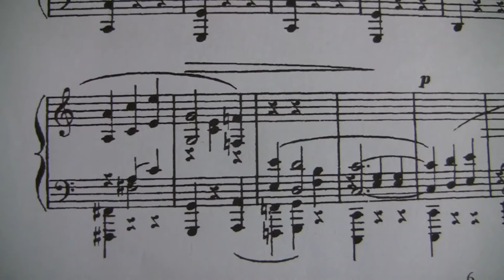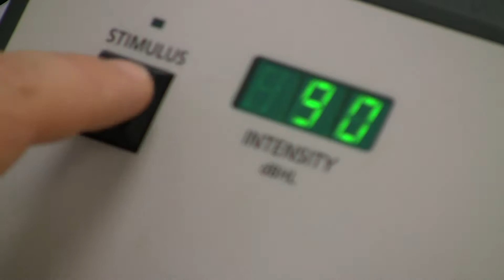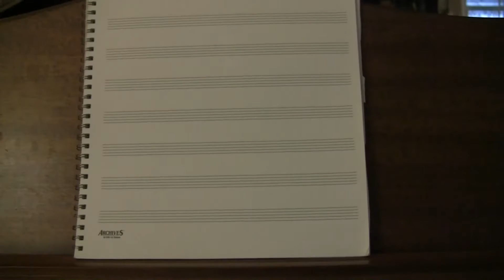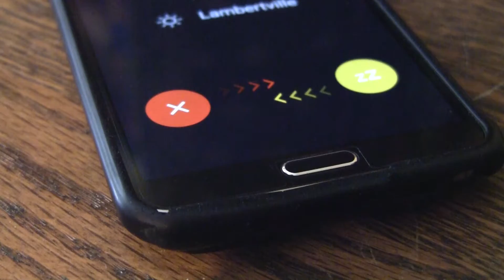You Can't Read Lips Mr Deaf Man?